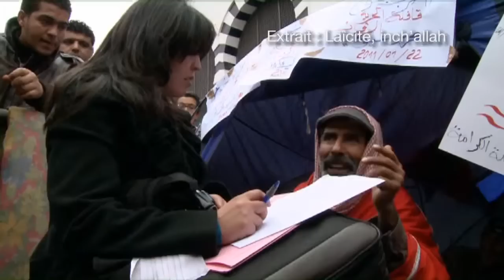La Semaine africaine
La Semaine africaine, un festival francophone de films documentaires venus d'Afrique, organisé à Ottawa, fête sa quatrième édition. Jusqu'au 13 Avril, les cinéphiles de la région de la capitale nationale auront l'occasion de visionner des films provenant de neuf pays d'Afrique. Des tranches de vie parfois tranquilles... parfois mouvementées!